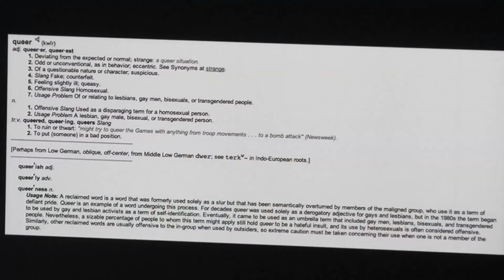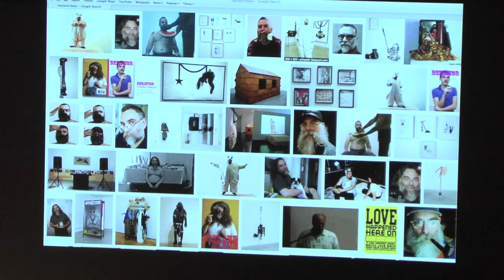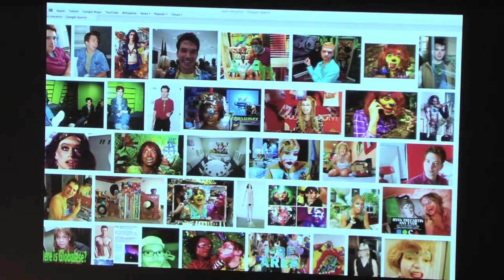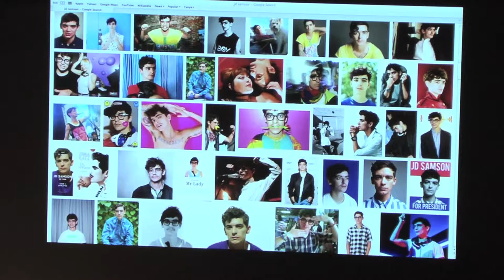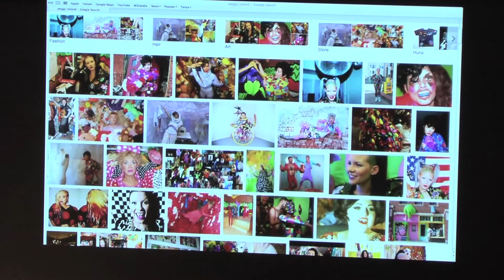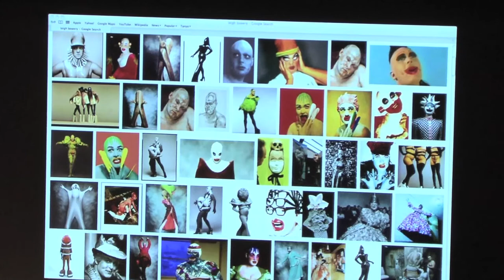Liz Collins at the Queer History of Fashion Symposium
Liz Collins, New York designer and artist, presents "Art Dykes and Hag Fags: An Insider's View of Queer Style Icons" at The Museum at FIT's 13th fashion symposium, A Queer History of Fashion, held November 8-9, 2013. This is an edited version of the full talk, which will be available for check out at the Gladys Marcus Library of FIT. Liz Collins is recognized internationally for her use of machine knitting to create groundbreaking clothing, textiles, performances, and installations.